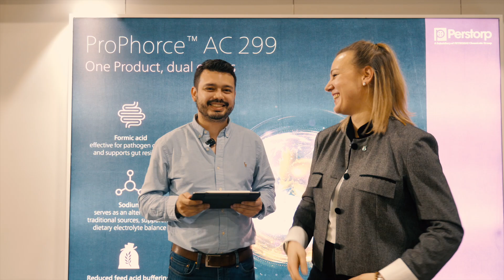Managing HEAT STRESS & GUT HEALTH in POULTRY - NUTRIFOCUS with Antonia Tacconi, PERSTORP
🔬🐓 Managing Heat Stress & Gut Health in Poultry 🌡️

How does heat stress impact gut health? And what role do feed additives play in improving resilience? 🧐 Join us as Antonia Tacconi from Perstorp shares key insights on innovative solutions for enhancing animal performance!

🚀 From butyrins & valerins to GastriVix Avi & ProPhorce AC 299, discover how these additives support gut integrity and productivity.

📺 Watch now!